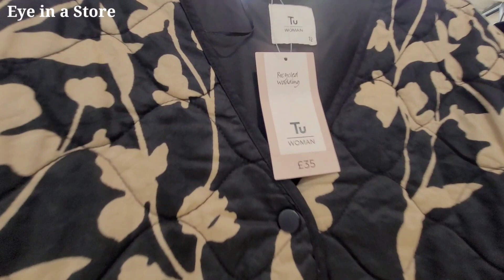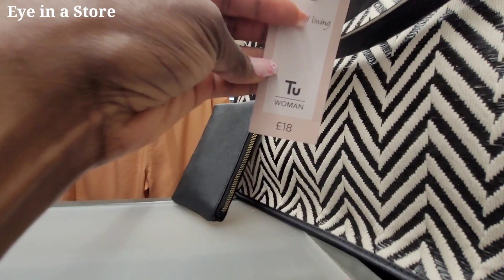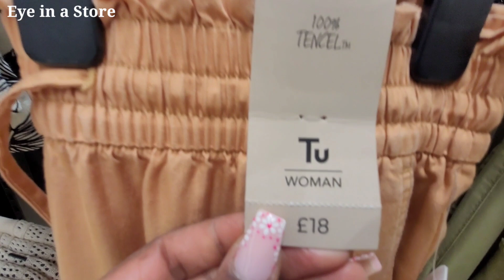SAINSBURY'S Summer Womenswear May 2023 / Best buys